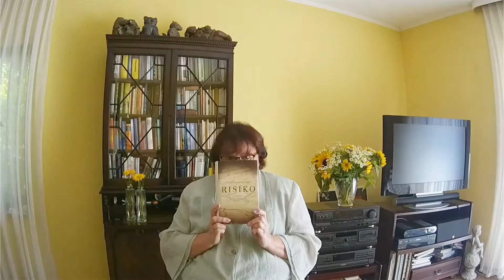Buchliesl Rezension Risiko von Steffen Kopetzky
Risiko von Steffen Kopetzky